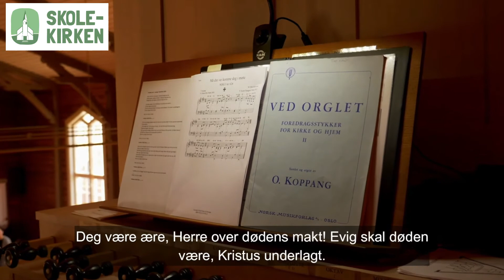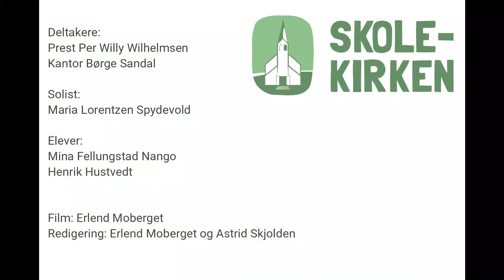Skolegudstjeneste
Velkommen til en kort påskegudstjeneste før vi går i påskeferie! Her deltar elever fra Tomb sammen med vår skoleprest Per Willy Wilhelmsen. Film og redigering er ved tidligere elever: Erlend Moberget og Astrid Skjolden.